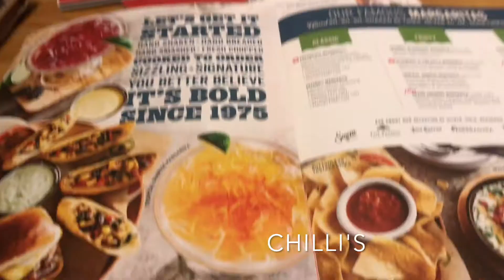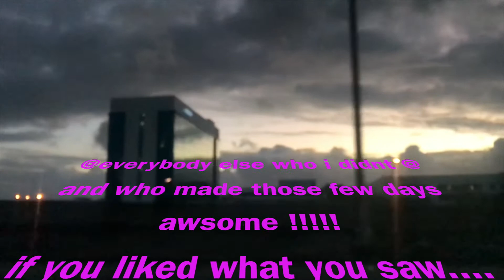Vlog: A weekend with us!!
My friend from Jersey flew in to FL for her birthday during the Christmas/new year break and so we decided to do a fun 3 day weekend vlog so you guys can tag along on the fun and what not. Hope you guys enjoy it!!

(No music was owned or created by me in any way!!)
Futsal shuffle 2020 by lil uzi
Jackie Chan by Tiësto & Dzeko
Body by loud Luxury ft. Brando